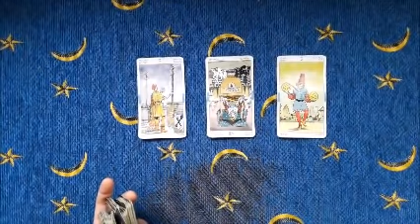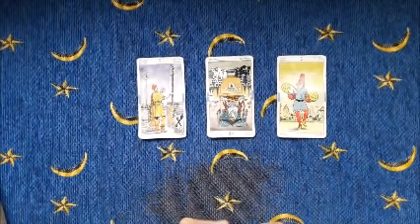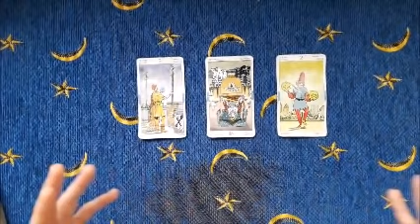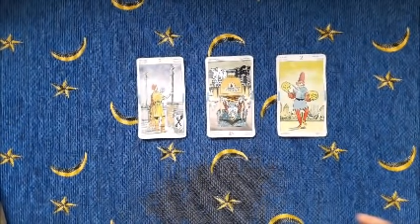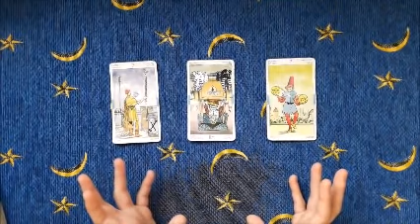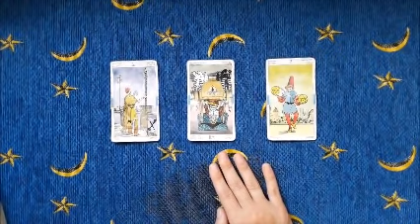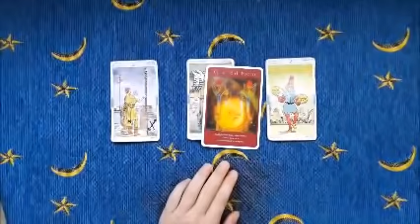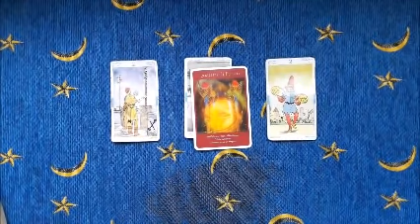19 marzo 2021 -Portale energetico per universi paralleli- Oracolo angelico giornaliero